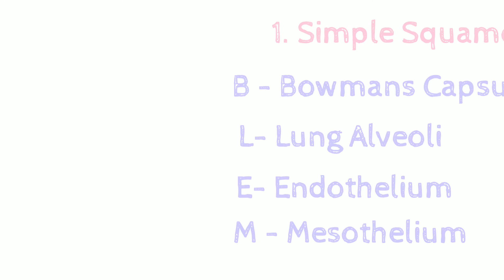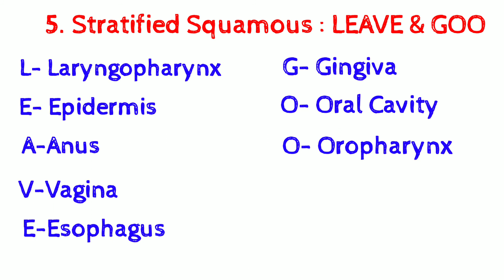trick to remember type of epithelium present at various sites in our body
♫Track Info:

Title: Creamy by Limujii Genre and Mood: Dance & Electronic + Happy